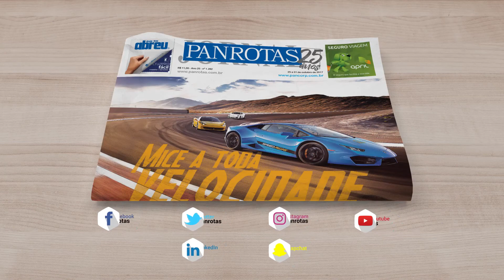Jornal Panrotas 1.292: Mice a toda velocidade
Las Vegas foi palco da Imex, a mais importante feira de Viagens Corporativas e Eventos do planeta, de 10 a 12 de outubro. O evento mostrou sua força em termos de perspectiva de negócios e é capa desta edição do Jornal PANROTAS. Confira a cobertura completa e mais na edição digital